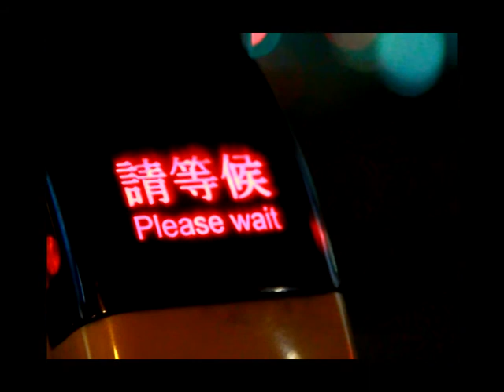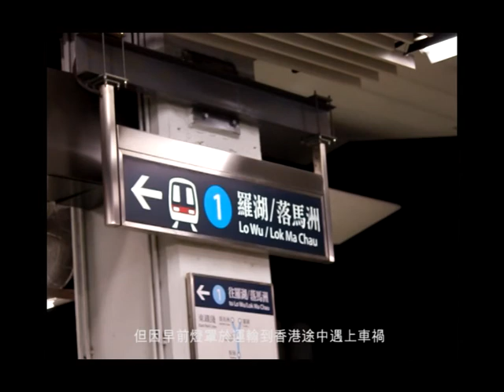樹仁大學AV Production2011- 第二人生